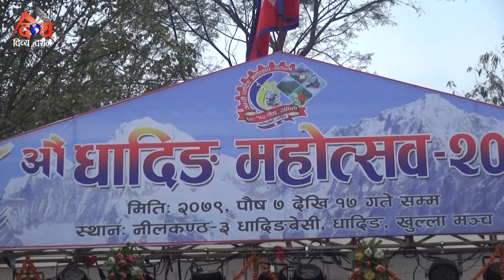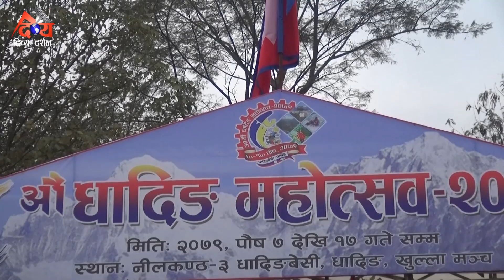Sailendra Simkhada Performance at Dhading.....